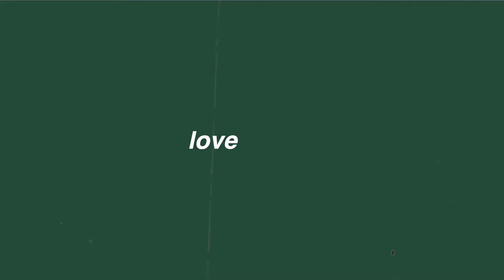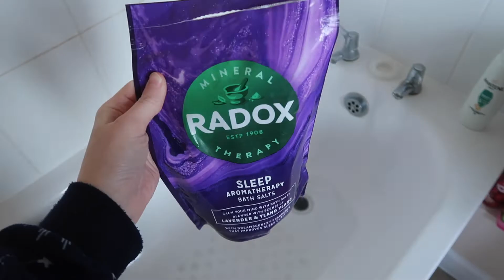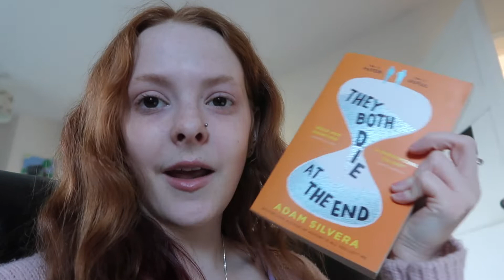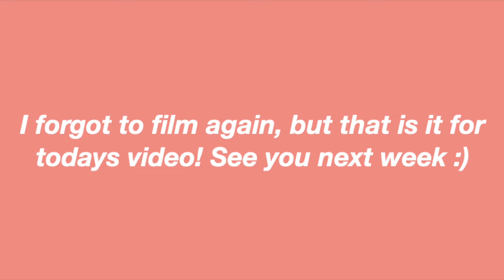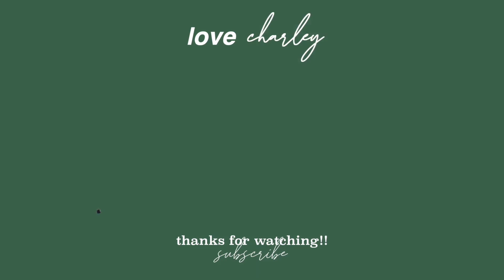Realistic day in my life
Byee 🤍